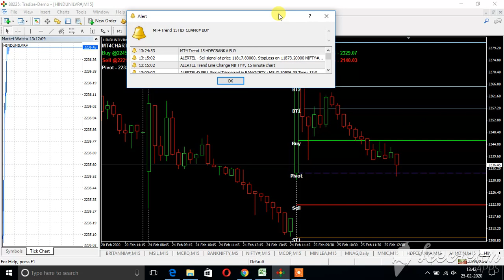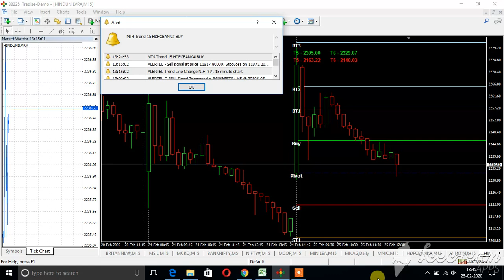25 FEB 2020 HINDUSTANUNILEVER HUL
25 FEB 2020 HUL CHART